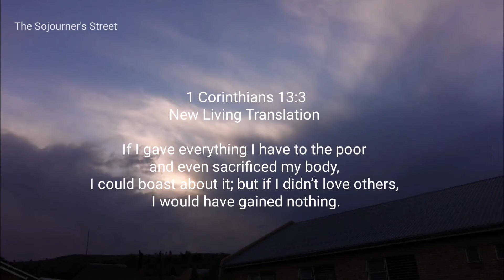Doing Things Without Love Is Nothing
TSS # 20: Doing Things Without Love Is Nothing

(Daily Supplement For Your Journeys In Life)

The Sojourner’s Street

Lyka Account:
The_Sojourners_Street

Sound Effects and Background Music Credit to Power Director video editor app music specifically Shutterstock and other music from the app.

Sound effects on the intro of the content :

Atmospheric Logo
Minimalist Logo

Background music of the content :
Gratitude

Sound effects of the channel's intro and extro : Credit to intro maker (I created my channel intro and extro in intro maker.

Background video used for verses is from intromaker.

Thumbnail design : I designed it from canva